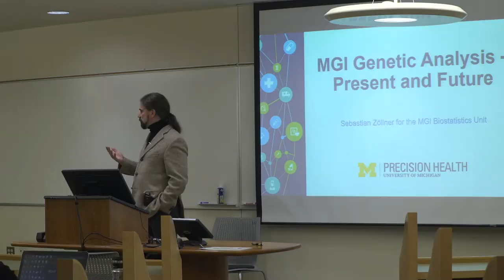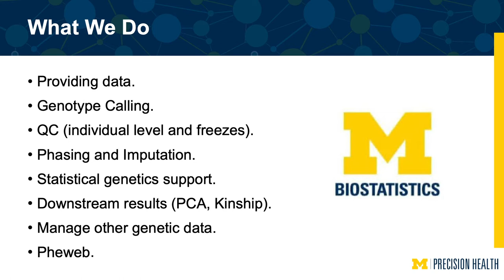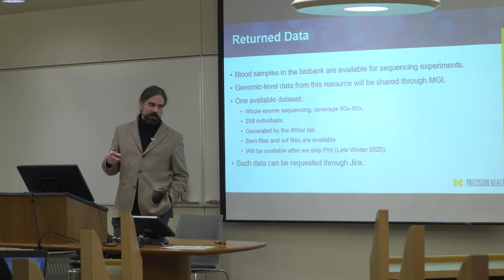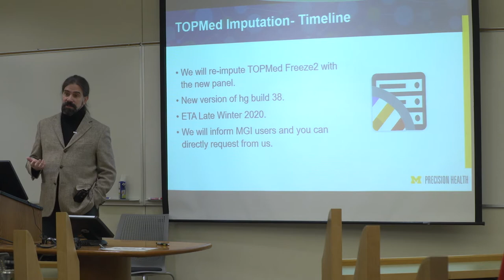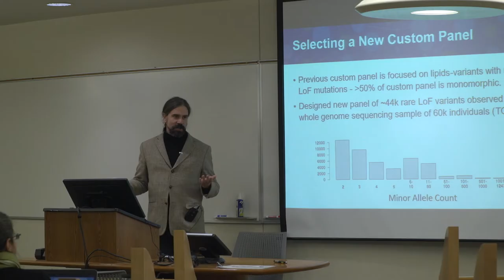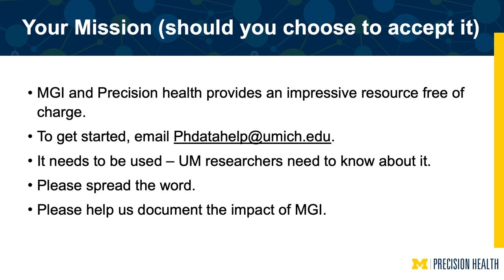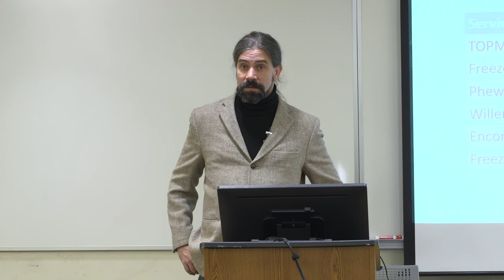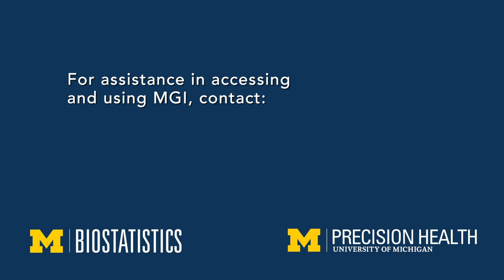2019 MGI Workshop - Sebastian Zöllner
UMPrecisionHealth Michigan Genomics Initiative Workshop with PhD, Professor Biostatistics, School of Public Health Sebastian Zöllner presents: MGI Genetic Analysis Services Past, Present and Future